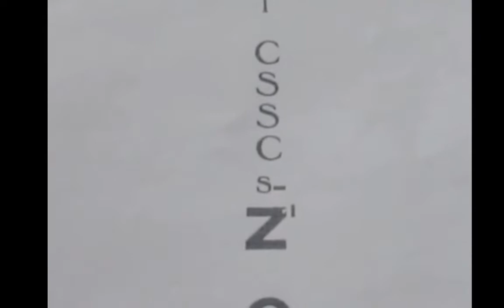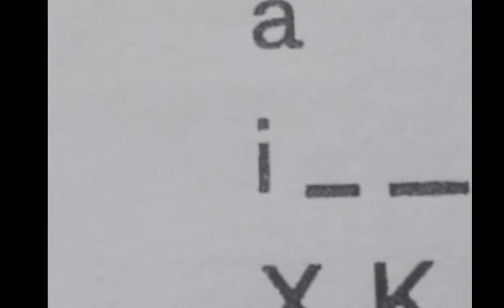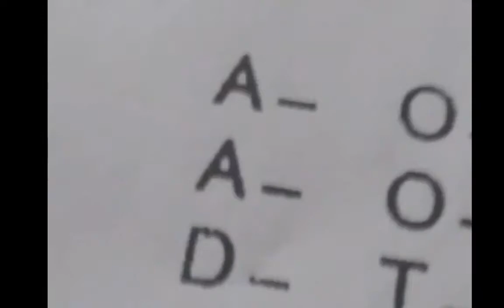The Quarantine Concerts - Ex/Baars/Hennemen, Jaap Blonk, Ken Vandermark - July 10, 2020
Catalytic Sound Festival (Day 1)
"Three days of performances, discussion, and new work from the Catalytic co-op and their collaborators."